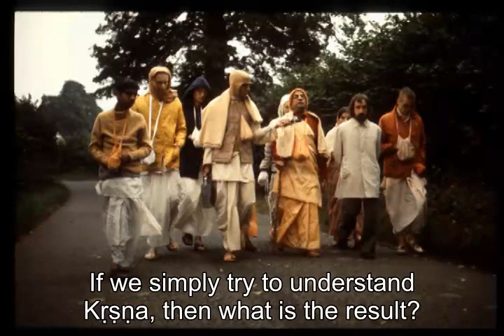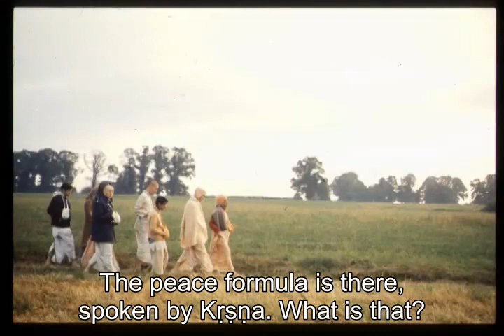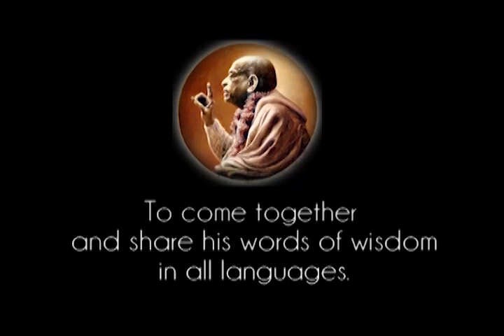Prabhupada 0536 - What is the Use of Studying Vedas if You do not Understand Krishna